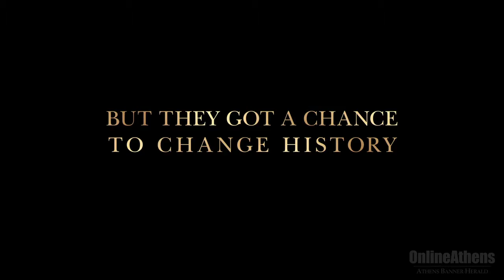Talking Through The Trailers (January 5, 2017)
OnlineAthens movie columnist Andrew Shearer "talks" you through the new movie trailers for "A Monster Calls" and "Hidden Figures."